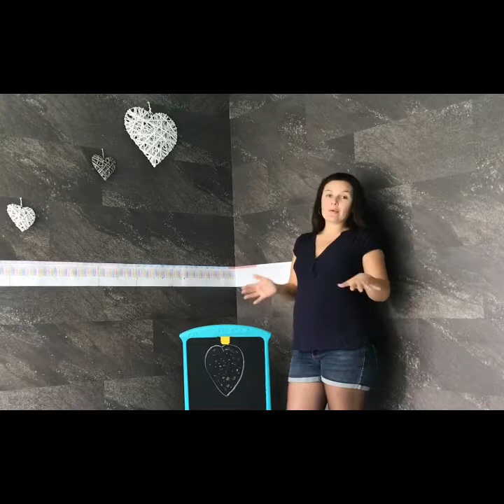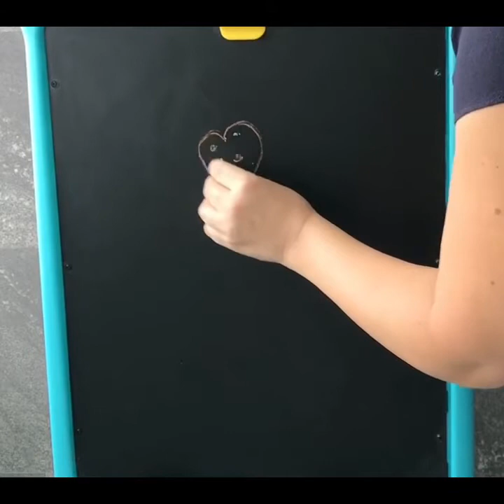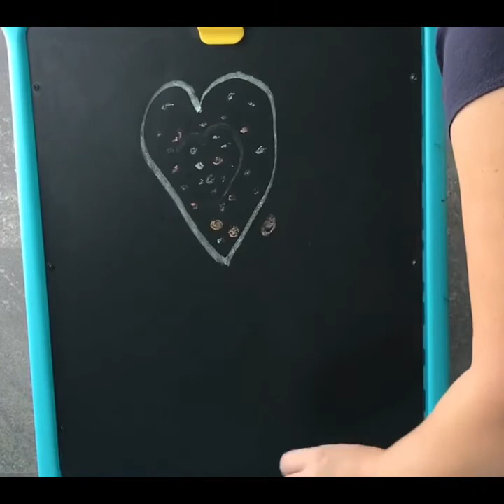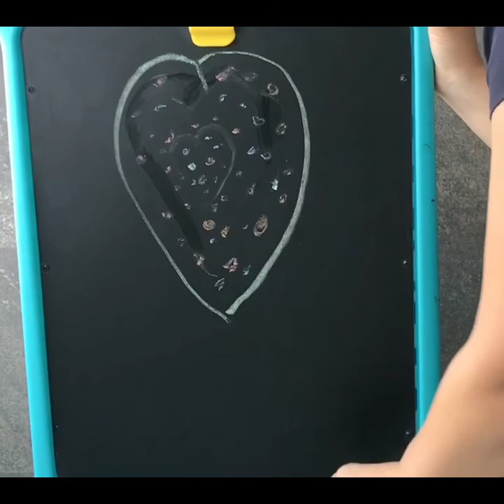PREPARER L'ARRIVÉE D'UN PETIT(E) FRÈRE/SOEUR suggestion d'une MAMAN EDUCATRICE DE JEUNES ENFANTS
Dans cette vidéo, je vous présente une activité que j’ai fait avec ma fille de 5 ans.

Je suis actuellement enceinte, et ma fille me pose beaucoup de questions sur mon amour pour elle, et ce qu’il en sera lors de la naissance de sa petite sœur.

Mon conjoint et moi même, nous répondons quotidiennement à ses nombreuses questions.

Néanmoins, j’ai pensé qu’il pouvait lui être  utile de pouvoir se représenter concrètement cette notion d’amour qui grandit au fur et à mesure que de nouvelles personnes entrent dans nos vies.

C’est pourquoi j’ai choisi cette activité qui consiste à représenter un cœur de maman qui grandit au fur et à mesure mesure de la vie et des nouvelles rencontres.

Ma fille m’a semblé plus rassurée. Ses questions sont toujours présentes, mais elle dit elle-même la réponse !!! Elle a donc compris et vient se rassurer régulièrement avec ses questions auxquelles, elle a déjà les réponses!!!